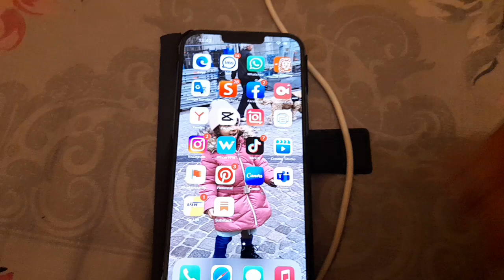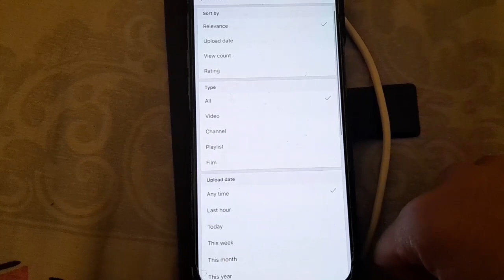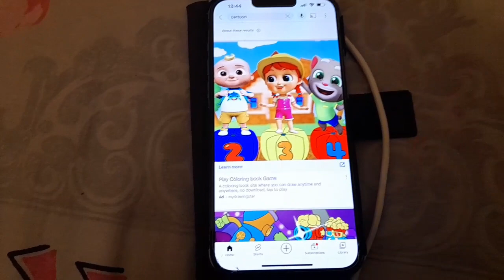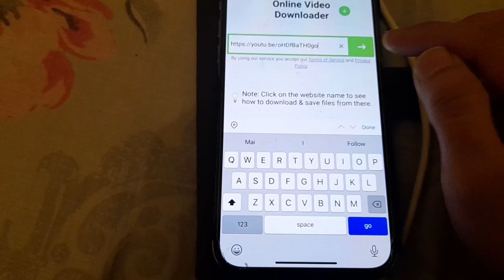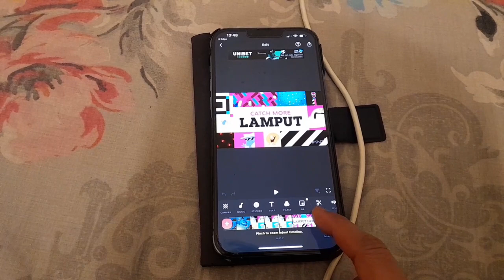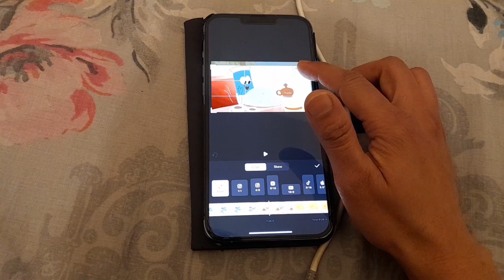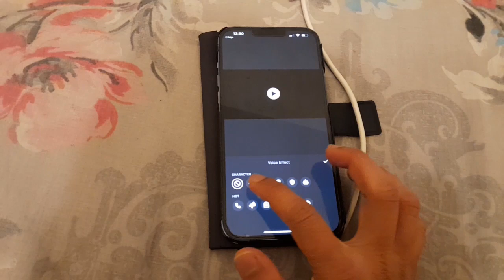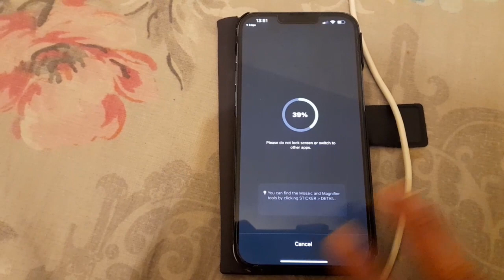Aesa copy paste work jis se copyright issue nhi ayega |video editing ka new method